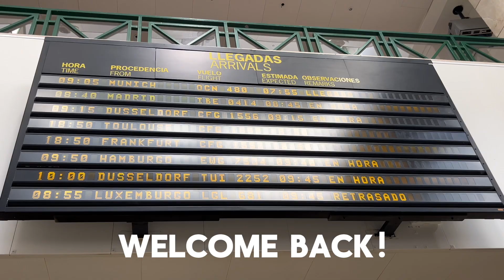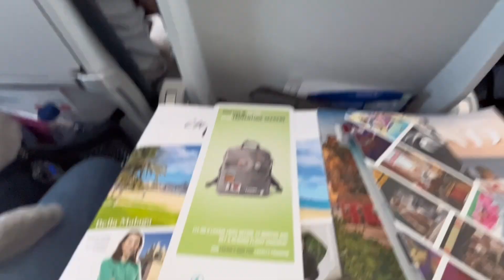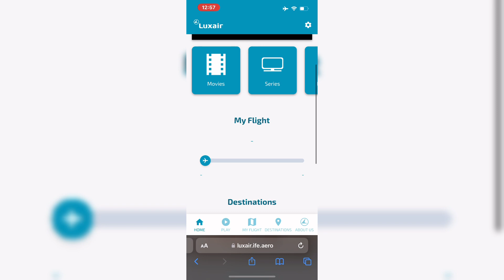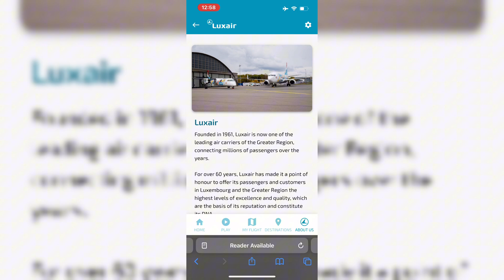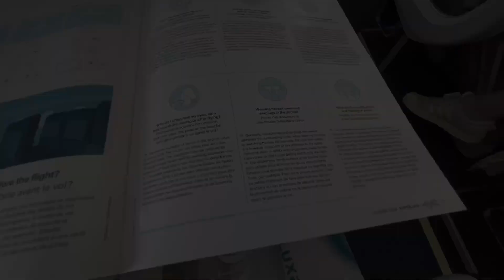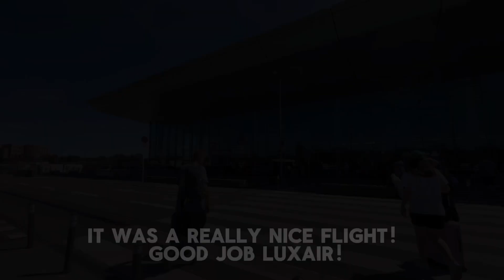LUXAIR B737-800 | Jerez to Luxembourg | Economy Class | Flight Report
Hey Guys, I hope you have fun watching this Video:)

In this Video I‘m flying Luxair‘s Boeing 737-800 (LX-LBB) from Jerez Airport to Luxembourg in their Economy Class. It got criticized by YouTuber Josh Cahill, but is it really that bad? I tested it for you!

My filming Gear for this Video:
Filming: GoPro Hero 9 & iPhone 14
Thumbnail: Sony Alpha A100